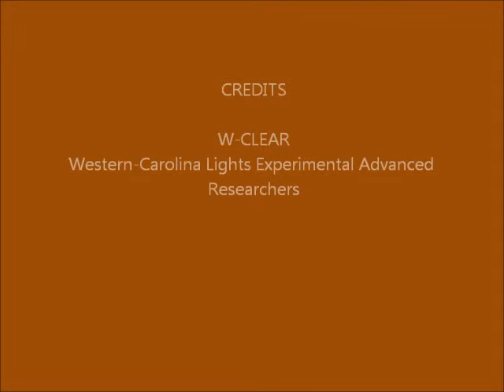Brown Mountain Lights Camera 2 Feb-15-16-2014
60-second images.